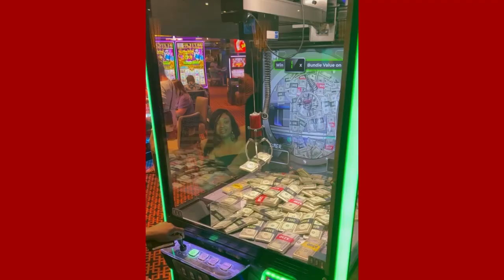Spring Break 2023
9 nights 10 days!  Where is our next adventure?